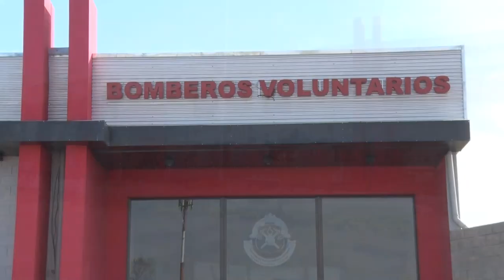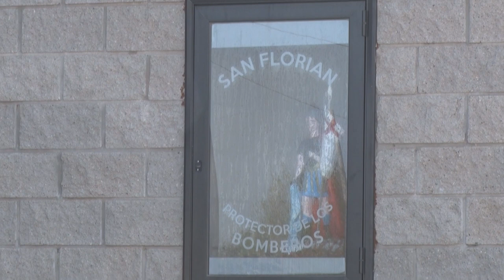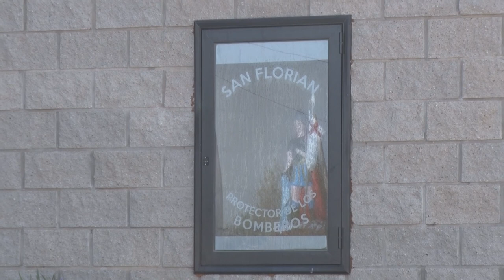REUNION DE REGIONAL TRES GUSTAVO SARGIOTTO PTE COMISION DE BOMBEROS